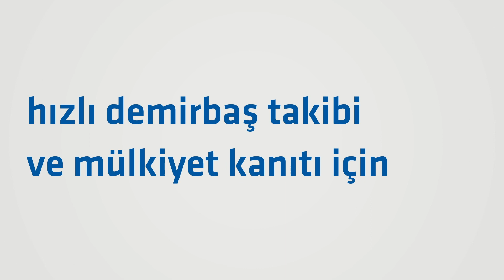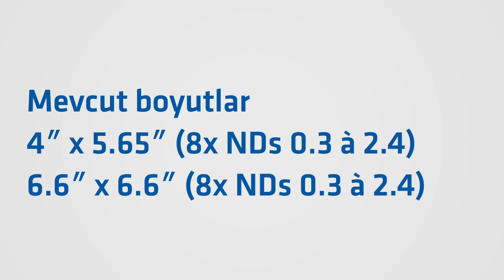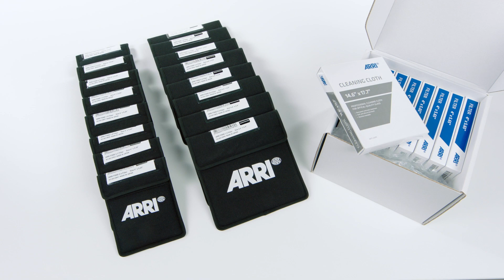ARRI FSND Filtre Özellikleri -Türkçe-